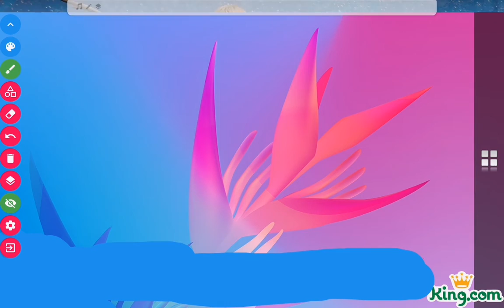Bubble Witch Saga 2 Nivel 1 Agosto 7 2010